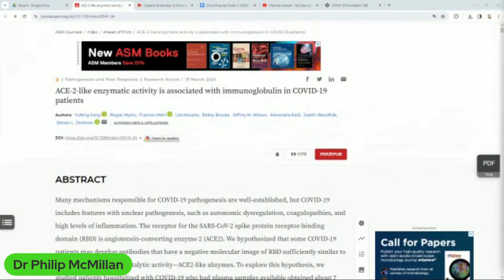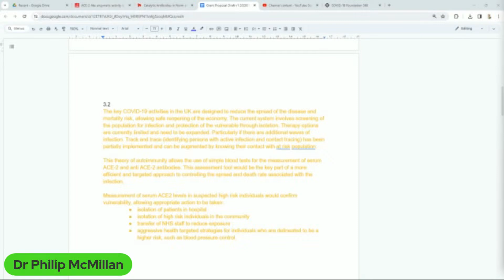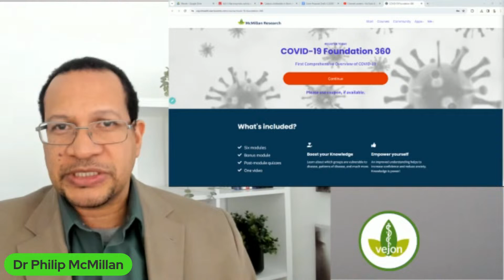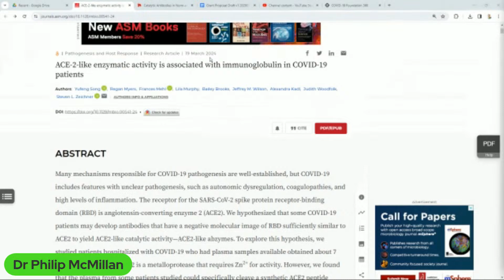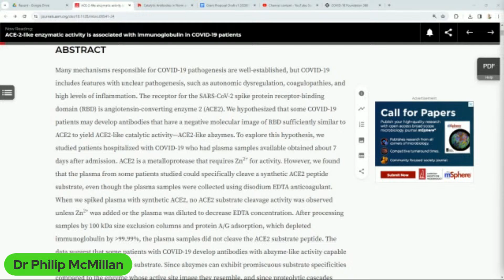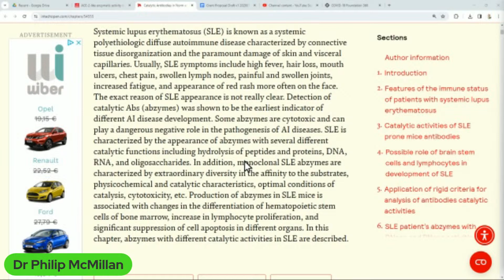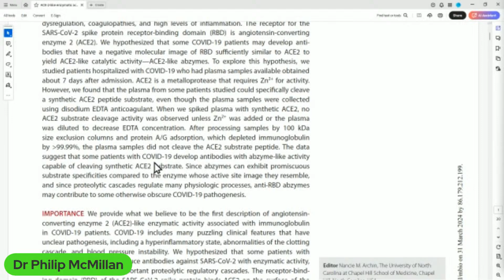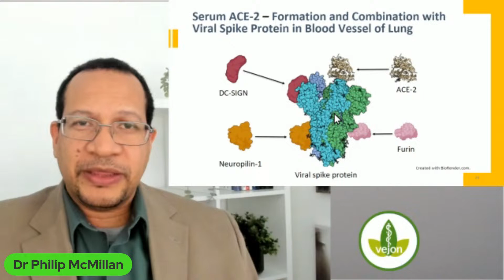COVID Autoimmunity - Horrific Findings!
Evidence is now being found of Abzymes (autoantibodies that act like an enzyme) in the serum of people with Covid!

This was predicted with severe COVID-19 and also any other source of spike protein!

Song, Yufeng, et al. "ACE-2-like enzymatic activity is associated with immunoglobulin in COVID-19 patients." Mbio (2024): e00541-24.

Nevinsky, Georgy A. "Catalytic antibodies in norm and systemic lupus erythematosus." Lupus; Khan, WA, Ed.; InTech: Rijeka, Croatia (2017): 41-101.

Timecodes
0:00 Intro
0:20 Research uncovers alarming implications of autoimmunity in COVID-19 patients.
3:14 Uncovering the Impact of Autoimmunity in COVID-19 Research
6:19 Unforeseen discovery of autoantibodies targeting ACE2 in severe COVID patients.
9:43 Autoimmune response in COVID-19 patients leads to enzyme dysregulation and potential health complications.
12:47 Alarming discoveries about autoimmunity and negligence in scientific research.